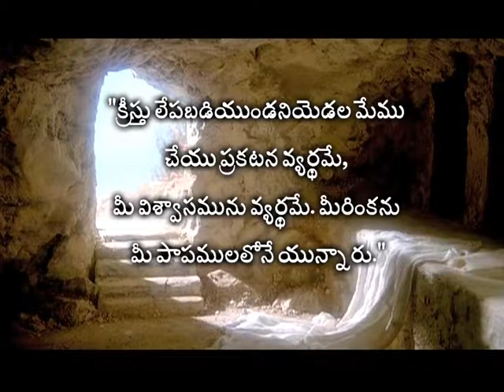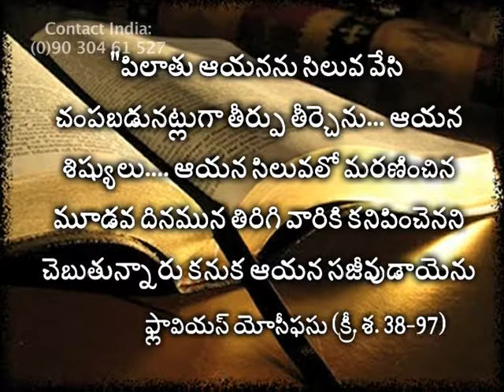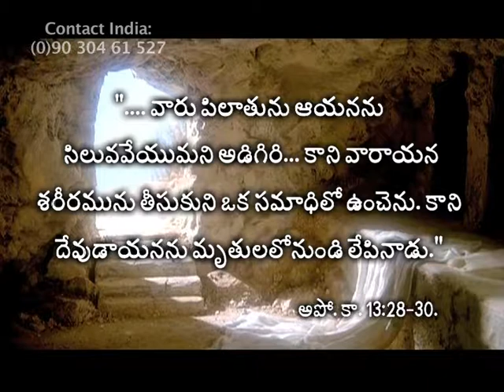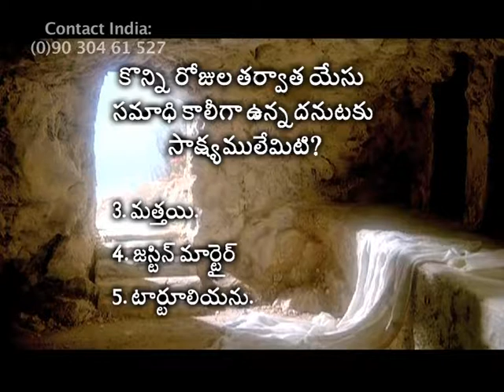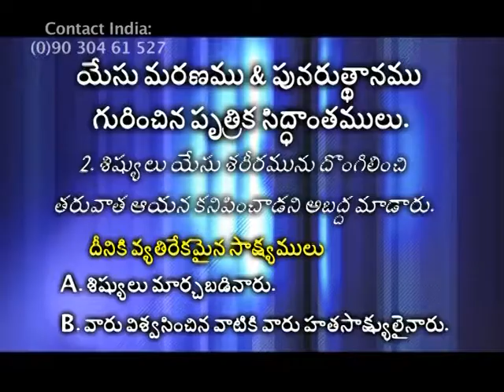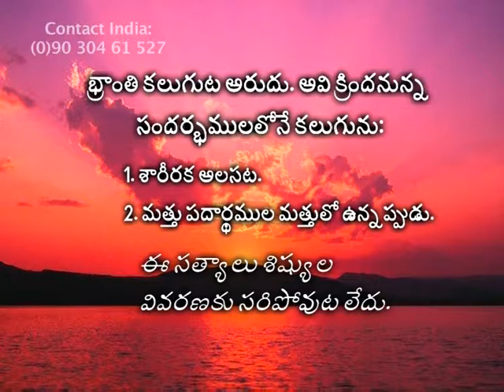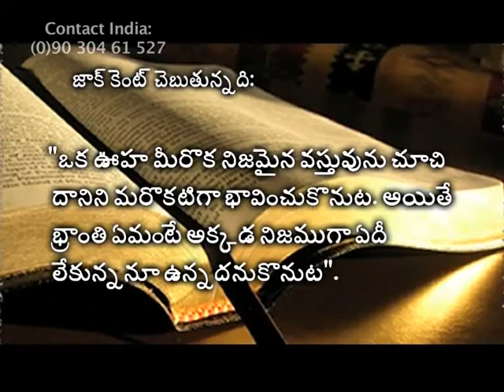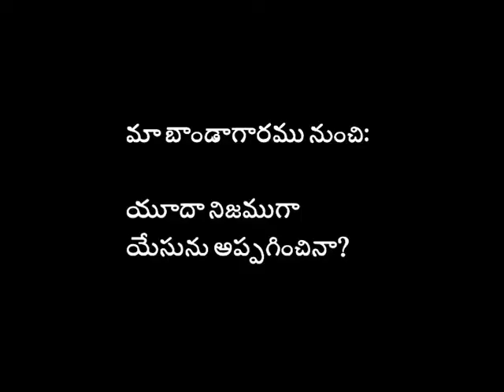Did Jesus Conquer Demise And Rise Again ? | Part 3 | The John Ankerberg Show | SubhavaarthA